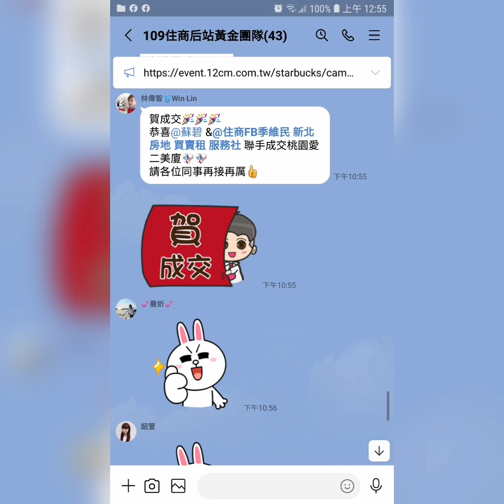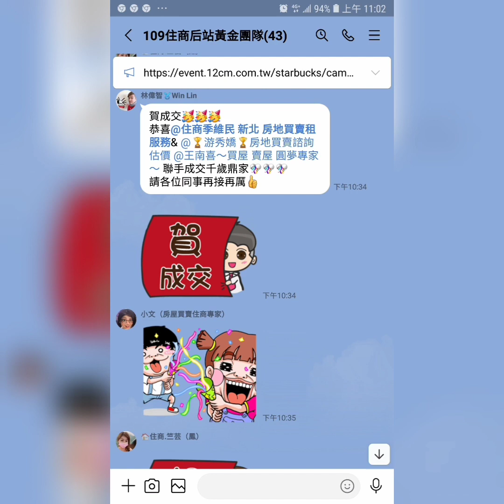住商樹林區後站店【成交1378萬】樹林區 中華路【台北綠地】【4樓/15樓】【3房2廳2衛1陽台】【邊間】您有房屋想要賣嗎？【歡迎委託】 0921-160-849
☆☆【成交1378萬】樹林區 中華路【台北綠地】【4樓/15樓】【3房2廳2衛1陽台】【邊間】

1.【權狀36.64坪】【主建物24.78坪】
2.【4樓/15樓】      【地坪4.64坪】
3.【3房2廳2衛2陽台】 【附屬3.12坪】
4.【公寓】               【公設8.73坪】
5.【82年完工】       【邊間】
6.【管理費980/月】     【朝西南】
7.【車位每年9月輪抽】【坡平車位】
8.  大同國小   樹林中學
9.  大同公園   博愛街市場   彭厝市場
0.  南樹林火車站    樹林火車站

☆【Instagram 連結】

  84年 不動產證照
109年 不動產證照
101年 證券商 高級務員證照
100年 證券商 業務員證照
100年 股務人員證照
  99年 金融市場證照

immovables【不動產】
Landlord【房東】
hight-rise block
Larg building
Huge building
Mansion【大廈】【豪宅】
flat【公寓】

樹林區電梯
樹林區華廈
出租房屋
房屋租賃
房地產
不動產
地價稅
建築線
土地增值稅
重購退稅
履約保證
建經公司
代書
地政士
貸款
利息
建築經理公司
銀行利率
建築師
建築物
住宅
厝
農地
建地
工業用地
線上賞屋

樹林區房仲
樹林區仲介
仲介
樹林區房地產
樹林房地產
樹林區不動產
樹林不動產
樹林區房屋
樹林房屋
樹林區土地
樹林土地

樹林賣房
樹林區賣房
樹林賣屋
樹林區賣屋
樹林賣房屋

樹林買房
樹林區買房
樹林買屋
樹林區買屋
樹林買房屋